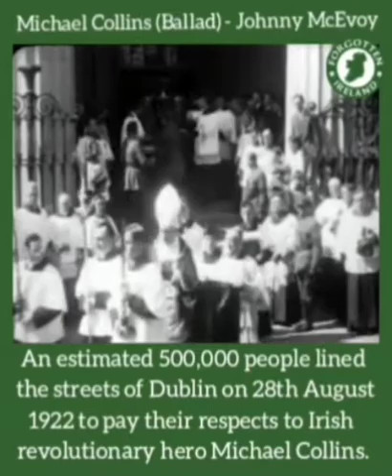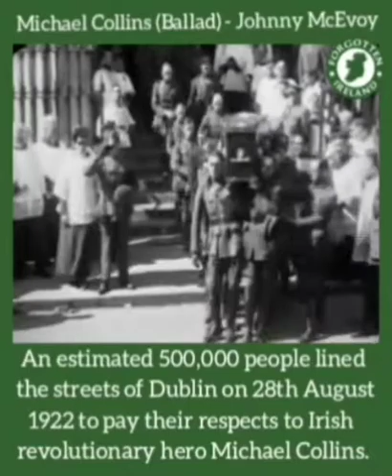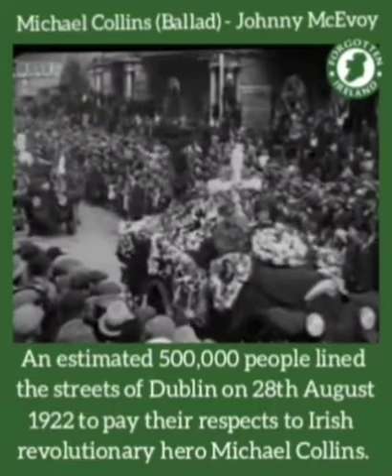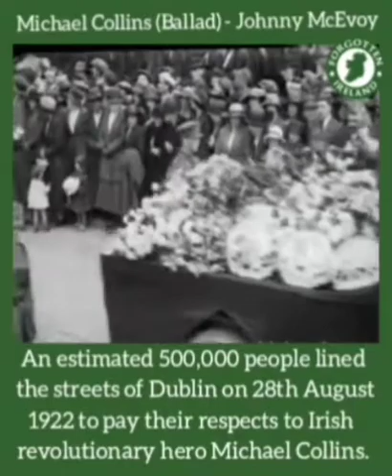Michael Collins - Johnny McEvoy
An estimated 500,000 people lined the streets of Dublin on 28th August 1922 to pay their respects to Irish revolutionary hero Michael Collins.

The curlew stood silent and unseen in the long damp grass,
And he looked down on the road bellow
Him that wound its way through Beal Na m
Blath.
And he heard the young men shouting and cursing,
Running backward and forward,
Dodging weaving and ducking the bullets that
Rained down on them from the hillside opposite.
Just as quickly as it started the firing
Stopped, And a terrible silence hung over the valley.
A lone figure lay on the roadside in the drizzling august rain,
Dressed in green great coat, leggings and brown hob nail boots,
That would never again set the sparks flying from the
Kitchen flagstones as he danced his way through a half set.
A hurried whispered act of contrition and the firing breaks out again.
Candles dripping blood, they placed beside your shoulders,
The curlew takes to flight and as he flies out over the empty sad
Fields of West Cork,
With his lonesome call he must tell the world that
The big fella has fallen and that Michael is gone.
On a far off August day, cold young men in ambush lay,
On a roadside by a hill where flowers grow,
So much hate for one so young,
Who was right and who was wrong,
Though a thousand years may pass we'll never know.
Rosary beads like teardrops on your fingers,
Friends and comrades standin by, in their grief they wonder why,
Michael in their hour of need you had to go.
And when evening twlight came, gentle fell the August rain,
Oh but you lay still and silent on the ground,
As we hung our heads in prayer, in our sorrow and dispare,
We wondered was it friend or foe who shot you down,
Friends and comrades standin by,
In their grief they wonder why,
Now the flame that you held high, when you called out to the sky,
To end this senseless killing and this shame,
Has now passed to other hands and is carried
Through the land By some not fit to even speak your name.
Michael in our hour of need why did you go